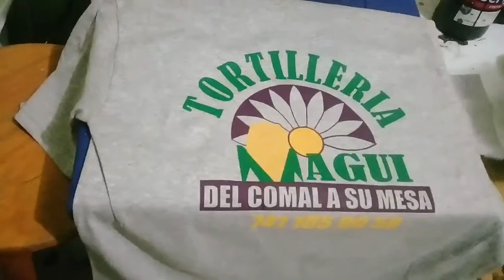Tutorial de serigrafia a 3 tintas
Como hacer una impresion a 3 tintas en una playera